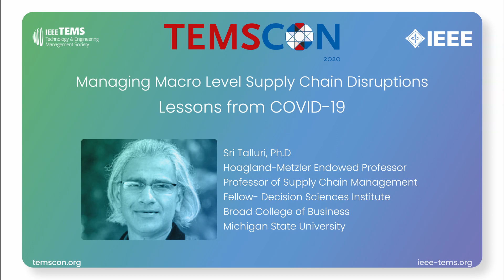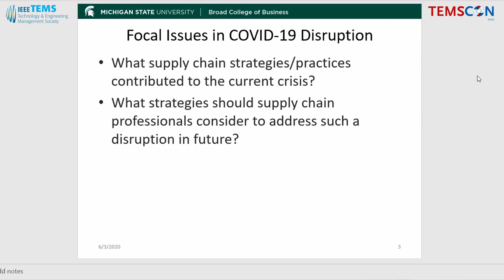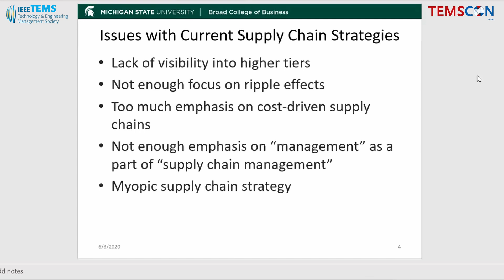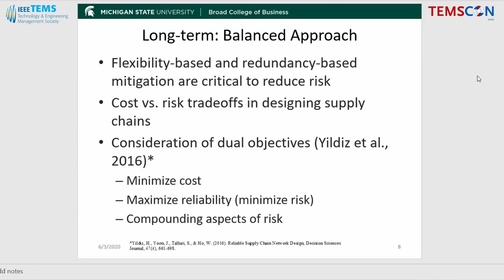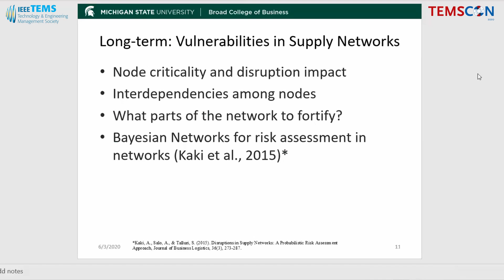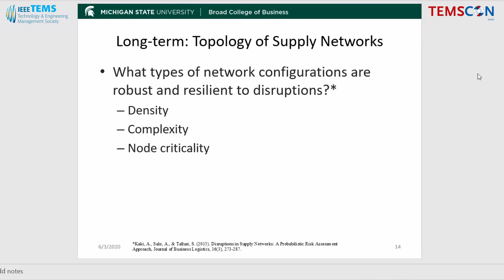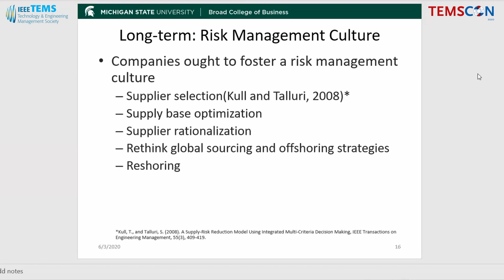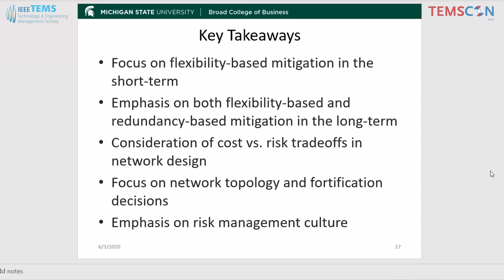TEMSCON 2020 : Managing Macro Level Supply Chain Disruptions: Lessons from COVID-19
Abstract:

This talk discusses supply chain strategies and practices that have contributed to the disruptions we are currently facing amid COVID-19.  We present both short-term and long-term strategies that companies can utilize to mitigate the impact of such a disruption in the future.  We also highlight the importance of strengthening the nexus between academic research and practice in designing and operating robust and resilient supply chains.

Speaker:

Sri Talluri earned the B. S. degree in mechanical engineering in India in 1989, the M. S. degree in industrial and manufacturing systems engineering and the Ph. D. degree in production and operations management from the University of Texas at Arlington in 1992 and 1996, respectively. He is the Hoagland-Metzler Endowed Professor and Professor of Operations and Supply Chain Management at Michigan State University. His research interests are in the areas of supply risk, buyer-supplier relationships and supply contracts, sustainability in supply chains, technology management, and performance evaluation. Sri’s methodological expertise lies in the areas of optimization methods (deterministic and stochastic models), game theory, empirical methods (statistical models), and data envelopment analysis. He has more than 95 journal publications in a variety of top-tier academic journals including the IIE Transactions, Decision Sciences, Production and Operations Management Journal, Journal of Operations Management, International Journal of Production Research, European Journal of Operational Research, IEEE Transactions on Engineering Management, and has presented papers in various national and international conferences. Sri has over 10,000 citations of his work and an h-index of 46.

Dr. Talluri was designated as a Fellow of the Decision Sciences Institute (DSI) in 2019.  He is one of the 116 fellows of DSI over the 50-year rich history of the organization. Sri was also a Fulbright Distinguished Chair in Business and Economics for the year 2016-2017, and currently holds the position of Honorary Professorial Fellow at the University of Melbourne, Australia.  He was the recipient of the Dean’s Research Excellence Award in 2019, and John D. and Dortha J. Withrow Endowed Emerging Scholar Award for outstanding scholarly contributions in 2004. He currently serves as the Department Editor for Decision Sciences Journal and the IEEE Transactions on Engineering Management, and Editorial Review Board Member for Production and Operations Management Journal and the International Journal of Production Research. He was also the past Senior Editor for Decision Sciences Journal and Guest Senior Editor for Production and Operations Management Journal.  Sri served as the Conference Chair for the 47th Annual Decision Sciences Institute Conference, Track Chair for Supply Chain Management at the 14th and 16th Annual Production and Operations Management Conferences, and the Track Chair for Sourcing Management for the 18th Annual POMS Conference. In addition, he was the Associate Executive Director for POMS from 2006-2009. He is a member of honor societies, such as Alpha Pi Mu & Phi Kappa Phi, and professional organizations, which include the DSI, the Institute for Operations Research and Management Sciences (INFORMS), and the Production and Operations Management Society (POMS).

Professor Talluri has more than 20 years of teaching experience and has taught a variety of graduate and undergraduate courses in the areas of supply chain management, operations management, operations research/management science, and statistics.